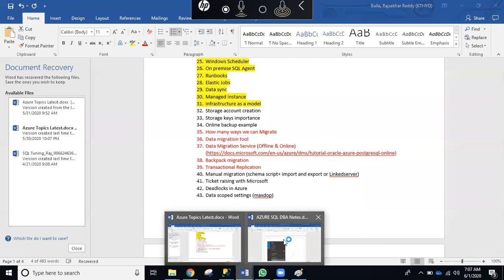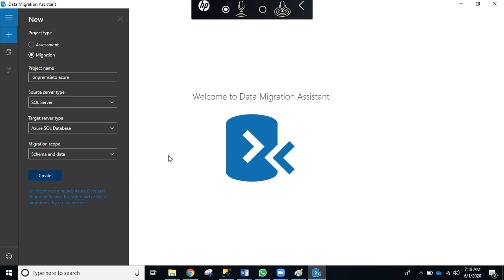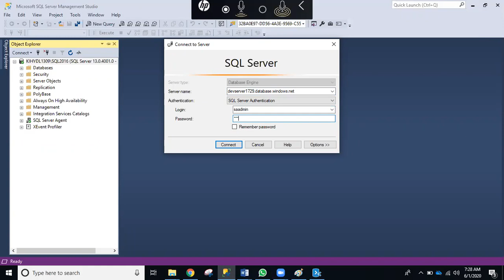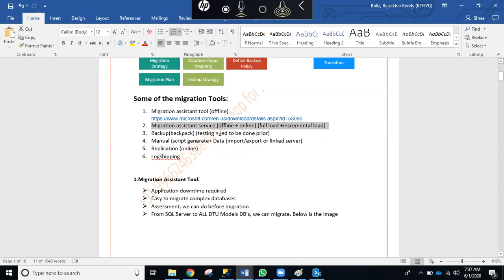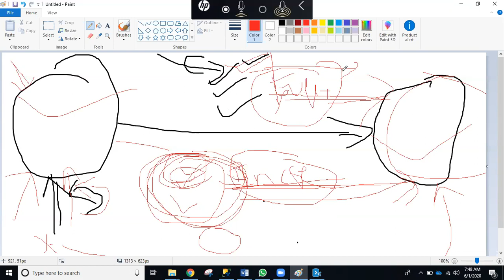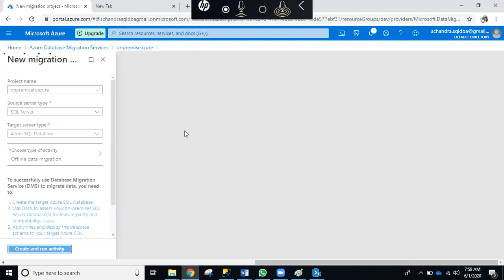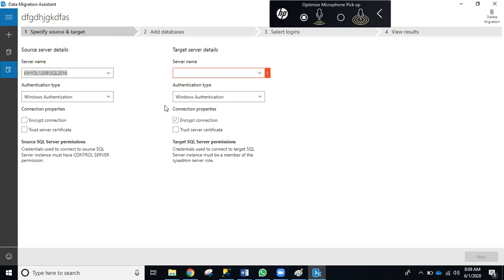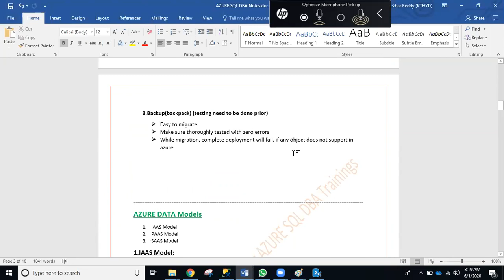On-premise to Azure DB Migration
Azure DBA Training Video From Raj- (Real-Time Cloud Architect)

Our Azure SQL DBA course includes 100% practical and 100% real-time training on Azure SQL Databases,  Azure Managed Instances and Azure Virtual Machines (VM)

100% placement + Free Job Support

Training Types:
LIVE Online Zoom Training
Video Training (Materials, Scripts and Interview questions can be downloaded)

Complete Real-time and Practical Azure SQL Database Training with Real-time Scenarios. This course includes complete practical approach to Azure SQL Database Administration (Azure SQL DBA) activities including On-premise to Azure Azure Database Migrations, Troubleshooting, Security Management, Geo Replication, Azure Server Fail-over, Storage Management, Virtual Machines, In-depth Query Tuning, Elastic pool Databases, Elastic Tables, Runbooks, Elastic Jobs, Power Shell,  and SQL Managed Instances. This Azure SQL DBA course also includes One Real-time Project with Routine DBA Activities and Emergency DBA Activities and Mock interviews

Register today for free demo by contacting below